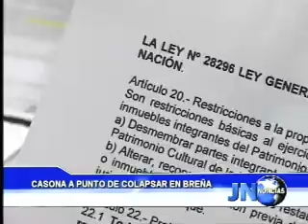070711 Casona de Breña a punto de colapsar